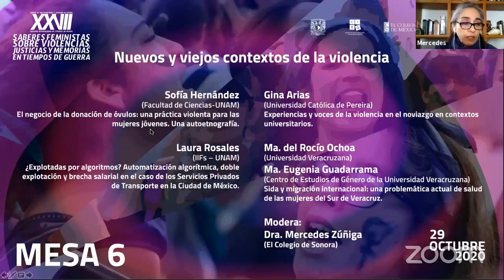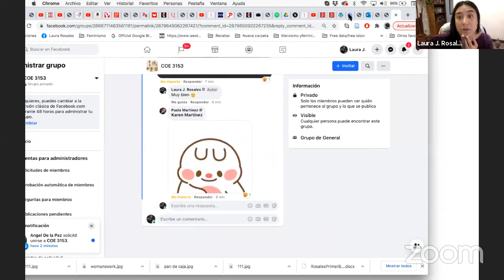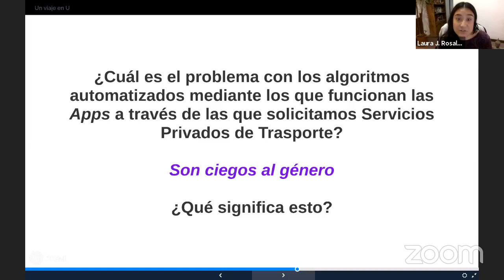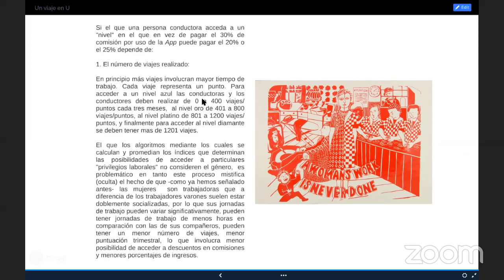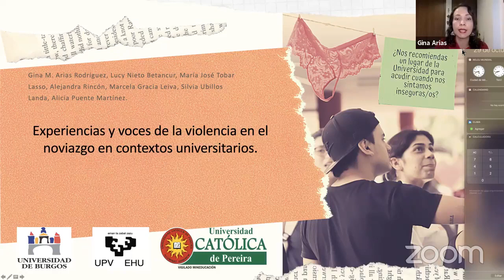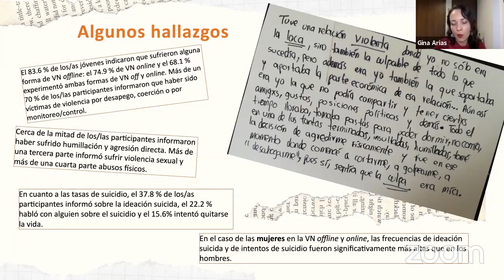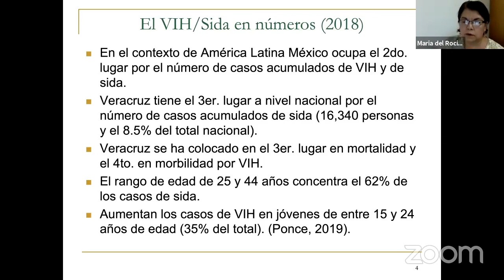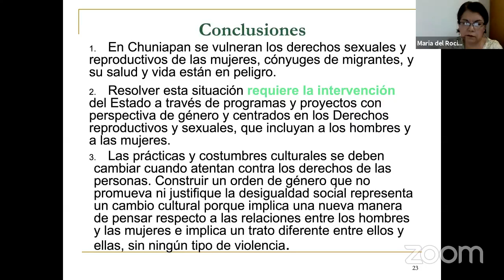Mesa 6. "Nuevos y viejos contextos de la violencia" del XXVII Coloquio Internacional de Género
Mesa 6. "Nuevos y viejos contextos de la violencia" del XXVII Coloquio Internacional de Estudios de Género convocado por el CIEG de la UNAM, y el PIEG de El COLMEX: "Saberes feministas sobre violencias, justicias y memorias en tiempos de guerra"